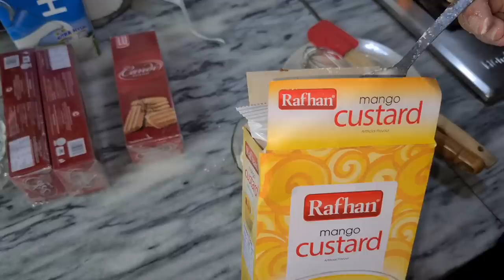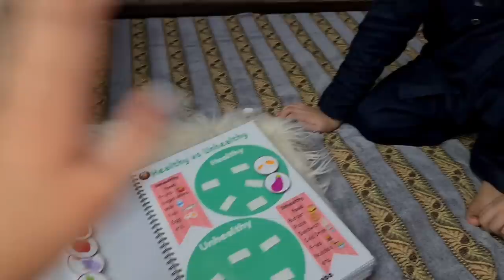Arosha ki Easiest 10min Mango Triffle ki Recipe😋 - Kis khushi mein meetha bnaya?😋😅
Buy Apple cider Shampoo👇🏻

Buy Garlic Conditioner